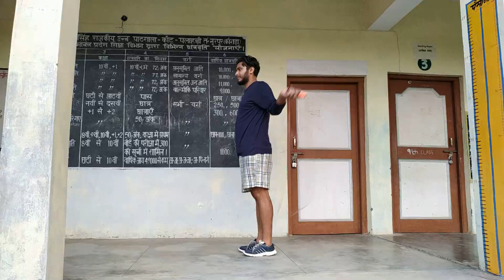A day in my village| village life| exercise | fat loss| running .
Village life
Fat loss